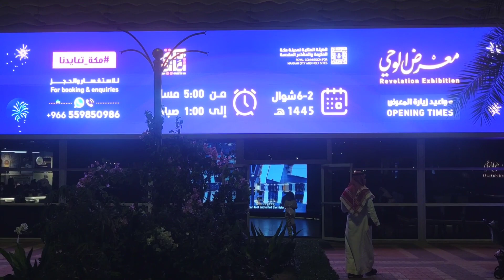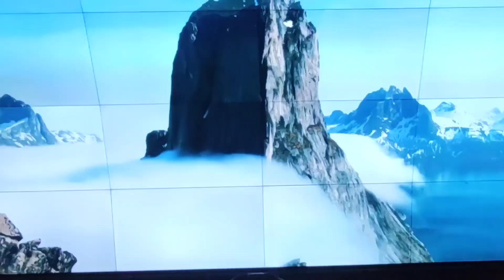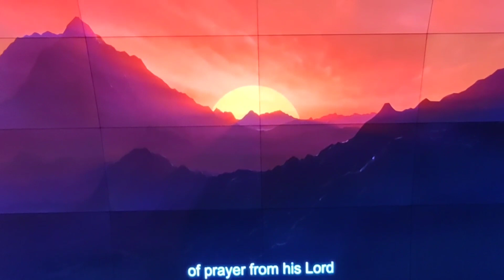هاد المعرض فيه شي حاجة لي تعطيك أحاسيس روحانية لا يشعر بها إلا من جربها، وباقي الأجزاء الآخرين فشكل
الجزء الأول : إلى مدخلتش هاد المعرض غادي تكون ضيعت شي حاجة زوينة بزااف لي تعطيك أحاسيس روحانية لا يشعر بها إلا من جربها، وباقي شي حاجة تشوفوها فالأجزاء الآخرين فشكل